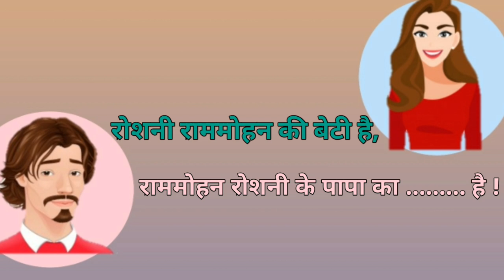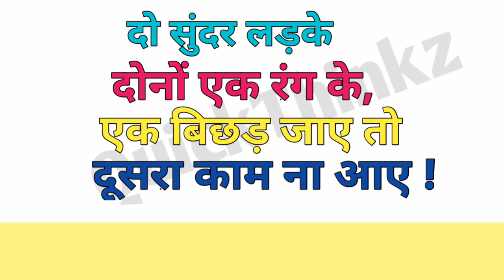इसमें से बच्चे की मां कौन है ?|Tarak Mehta Ka ooltah Chashmah || jasoosi paheli in Hindi/ Paheli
इसमें से बच्चे की मां कौन है ?/Tarak Mehta Ka ooltah Chashmah / jasoosi paheli |
 Paheliyan in Hindi, Majedar Paheliyan,logic sawal, Intresting Paheliyan, detective sawal, Tmkoc, Tarak Mehta ka ooltah chashma paheli, paheli